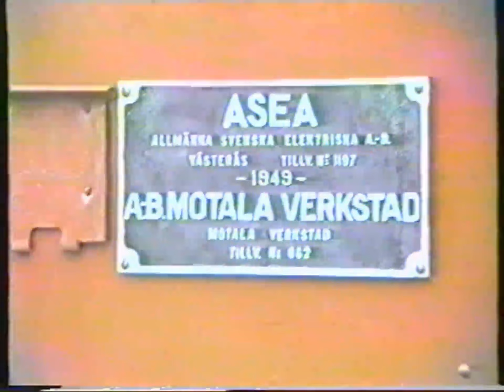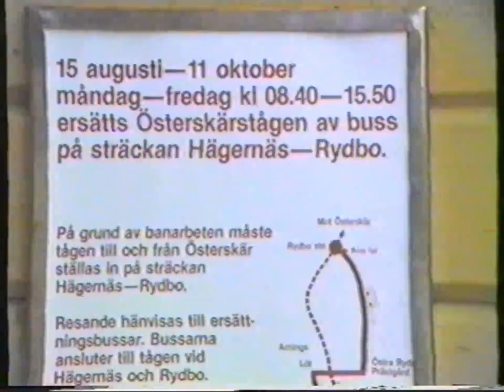1985-09 SSLidJ, SKÅJ och RB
September 1985 några bilder från snabba besök vid Gåshaga på Lidingö, Albano där SKÅJ hade lok och vagnar samt vid Viggbyholms station som var en lantlig idyll med stins .